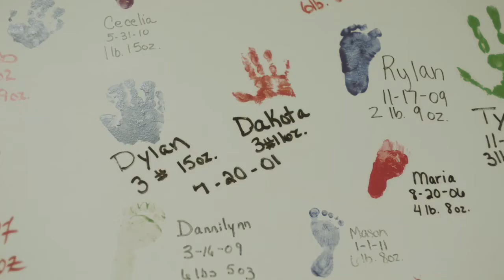Lacey's story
Say hi to Lacey. Her story is about heroes.